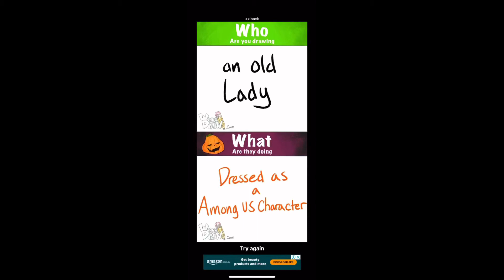I used the wanna draw app again!!!